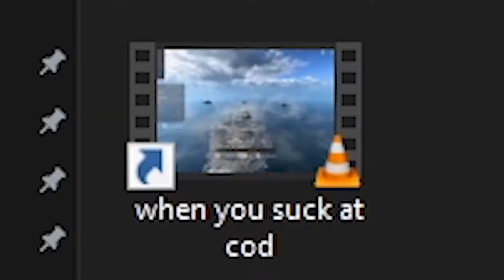NEW* Rebirth island with Memes (Call of Duty Warzone Rebirth)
🔥Thank you guys for 250 followers on Twitch!🔥

Thank you for all the support you guys are truly amazing!